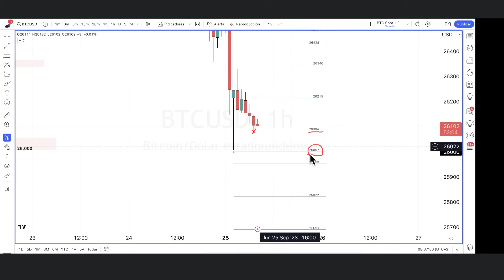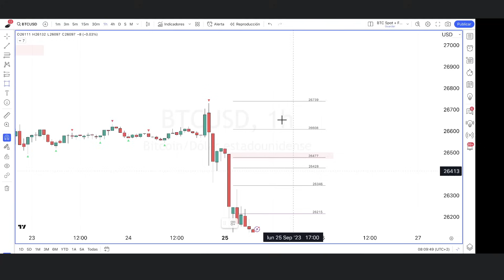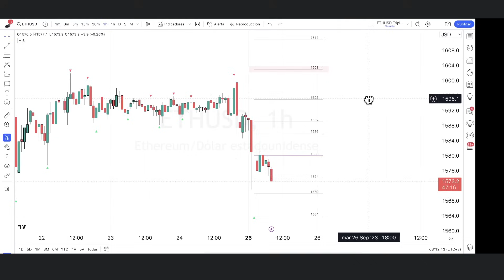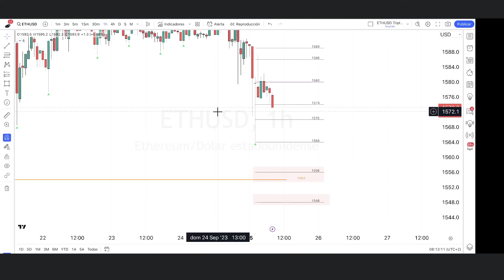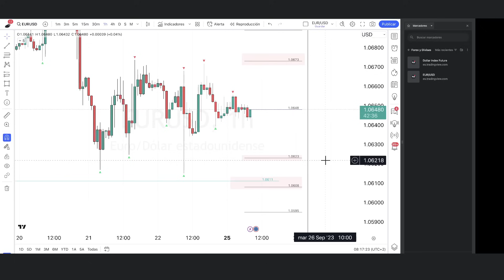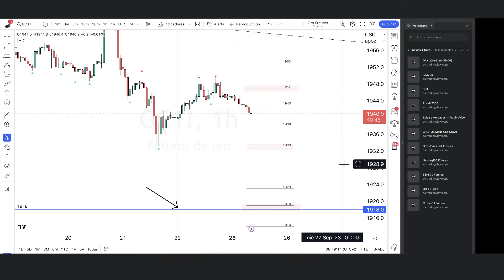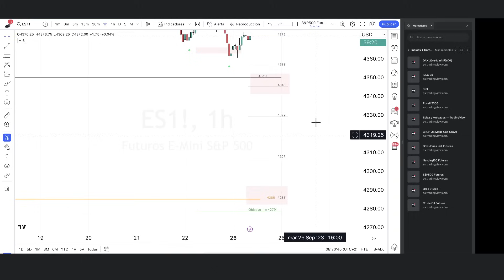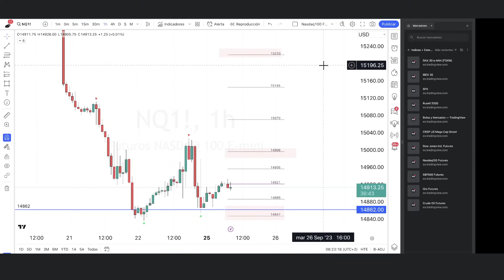QUÉ HARÁ BITCOIN HOY | NEGOCIACIÓN INTRADIARIA | Y TAMBIÉN ETHEREUM EURUSD ORO SP500 NASDAQ